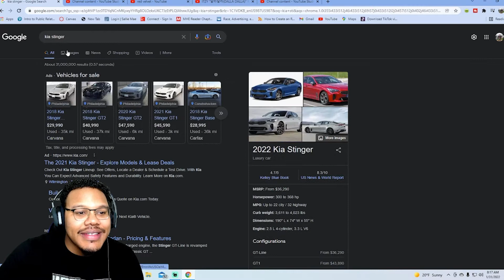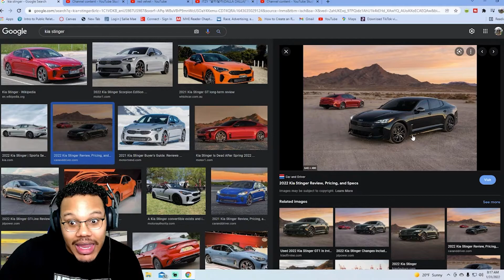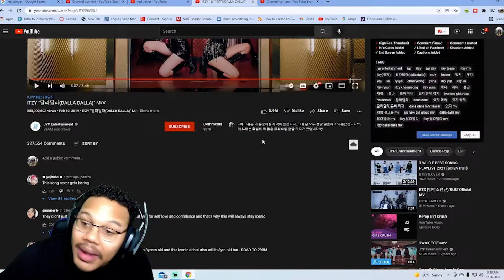FIRST TIME HEARING ITZY "달라달라(DALLA DALLA)" M/V REACTION!!